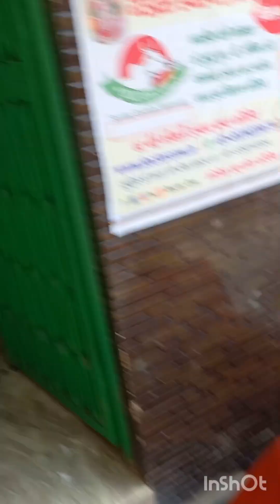Sadhu Seva on Dwadasi Tithi at Vrindavan. ..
Every Dwadasi day Sadhus are fed at Old Sitanath Mandir Sevakunj Vrindavan...here is the current one which Pl watch and be blessed...